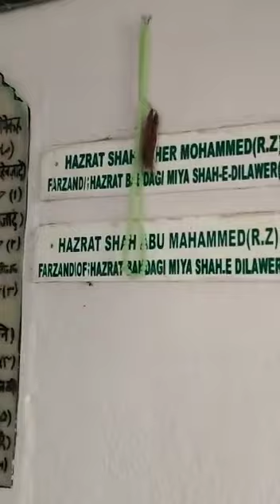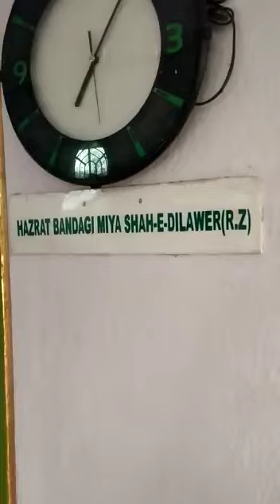Daira E Hazrat Bandagi Miyan Shah E Dilawer Raziallahu Taala Anhu Borkheda Shareef Maharashtra